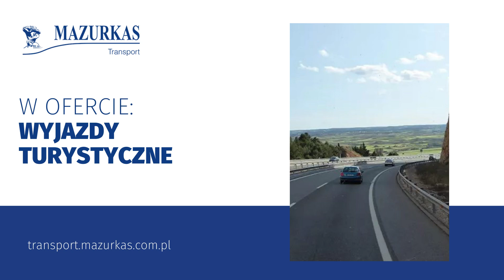Usługi transportowe Warszawa Mazurkas Travel Transport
Nasza firma Mazurkas Travel Transport znajduje się w Warszawie.

Oferujemy usługi transportowe, realizujemy  przewozy krajowe oraz zagraniczne. W naszej flocie znajdują się autokary, busy, minubusy, mikrobusy, vany oraz luksusowe limuzyny. Nasze pojazdy są regularnie serwisowane, dzięki czemu możemy zapewnić pełne bezpieczeństwo podróży.

Zajmujemy się transportem na imprezy okolicznościowe, eventy, spotkania biznesowe, wyjazdy pielgrzymkowe, wyjazdy turystyczne,  wycieczki szkolne i wiele innych.

Zapraszamy do skorzystania z oferty! Więcej na